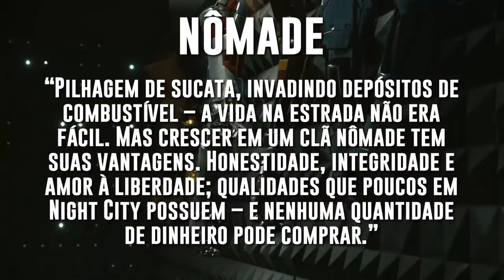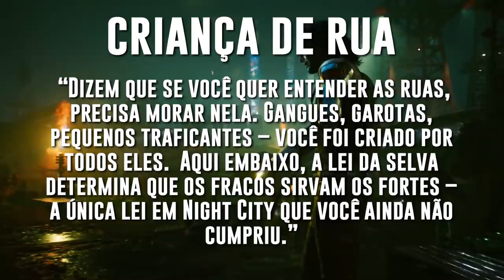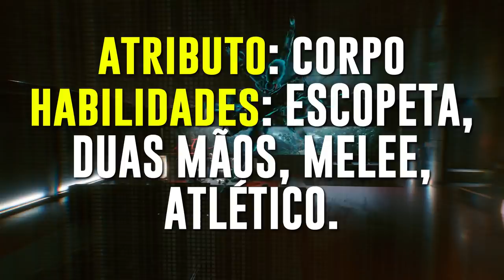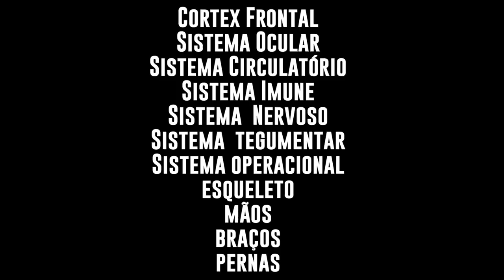Comece BEM em Cyberpunk 2077 com essas DICAS e não fique perdido! (Classes, Habilidades, Skills)